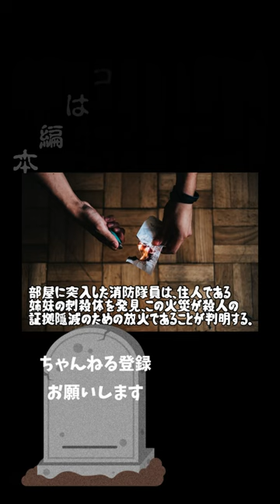死刑囚の最期の言葉 大阪姉妹殺害事件 山地悠紀夫#shorts